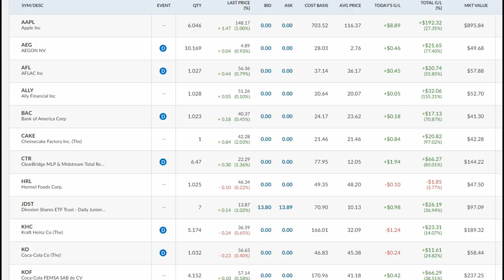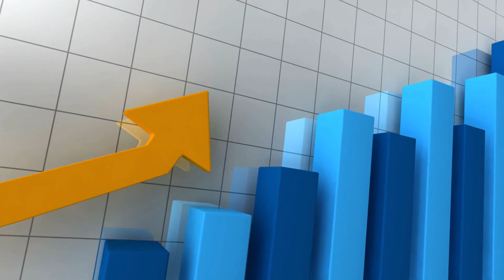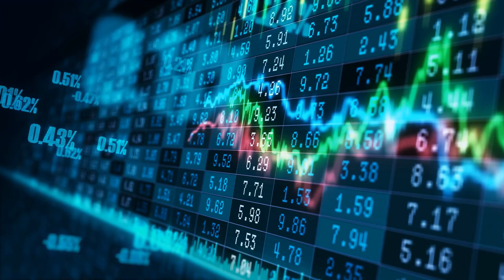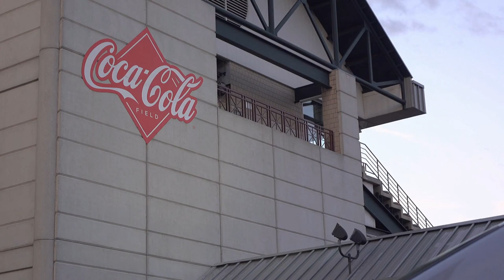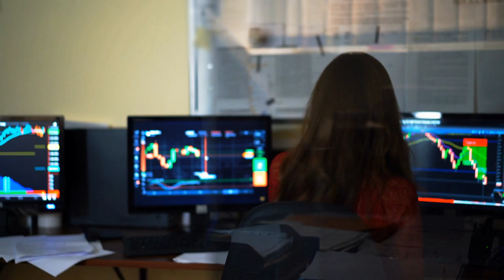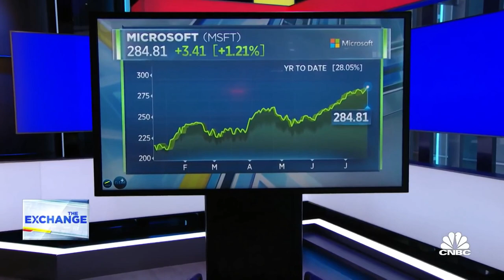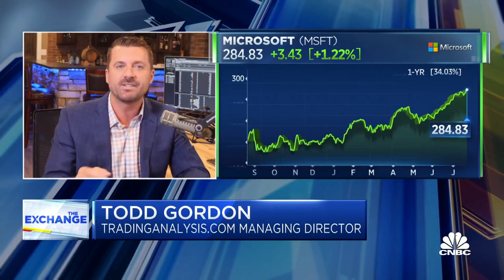What are Blue-Chip Stocks? | Should I Invest In Blue-Chip Stocks?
Hustle & Power.: What are Blue-Chip Stocks? | Should I Invest In Blue-Chip Stocks?

GIFTS FOR OTHERS:
- Bitcoin & Crypto T-Shirt Collection (ENJOY!)
- Buy The Dip T-Shirt

This video is about What are Blue-Chip Stocks? | Should I Invest In Blue-Chip Stocks? but we also try to cover the following subjects:

-Should I Invest in Blue-Chip Stocks
-What are some Blue-Chip Stocks
-Where Can I Invest in Blue-Chip Stocks
-Are Blue-Chip Stocks Safe
-Passive Income
-Financial Freedom
-Building Wealth
-Financial Tips
-Gaining Wealth

- Bitcoin or NOT to Bitcoin? | Bitcoin Price Prediction

-The Future of Cryptocurrency | Cryptocurrency Prices & Cryptocurrency Future

- What Are NFTs? | NFTs Explained In 8-Minutes

- NBA Top Shot Explained | What Are NFTs?

- Earn Free Crypto Playing Games | Town Star Tutorial (Gala Games) - Making Gasoline

- 7 Habits of The Millionaire Next Door | The Millionaire Next Door Summary

- Roth IRA vs Traditional IRA

- Zero-Based Budgeting Explained | Why You Need A Budget Planner

- 50 30 20 Rule | Using a 50/30/20 Budget

- Why Buy ARK Invest ETFs? | ARK Investment Portfolio

- ARKK - ARK Innovation ETF | ARK Invest

- ARKQ - ARK Autonomous Technology & Robotics ETF | ARK Invest

- ARKW - ARK Next Generation Internet ETF | ARK Invest

- ARKG - ARK Genomic Revolution ETF | ARK Invest

- PRNT - The 3D Printing ETF | ARK Invest

- ARKF - ARK Fintech Innovation ETF | ARK Invest

- ARKX - ARK Space Exploration And Innovation ETF | ARK Invest

- Lessons From The 1929 Stock Market Crash & The Great Depression

- Elon Musk's Business Ventures To Inspire You | Elon Musk Companies

- The Dark Truth About The Stock Market & Investing

- How To Use The Robinhood App | Robinhood Investing App Step-by-Step Tutorial

- Learn How To Build Generational Wealth Using Passive Income

- Why You Will Fail At Investing | Financial Literacy

- 10 Of The Highest Paying Work From Home Jobs

- Top 10 Investments of The Rich | What Do People With Money Invest In?

- 10 Ways To Make $1,000,000

- Top 10 Reasons To Become Financially Free

- Understand It Takes Time to Build Wealth

MUSIC & VIDEO:
Storyblocks (Videoblocks & Audioblocks) Annual Subscription